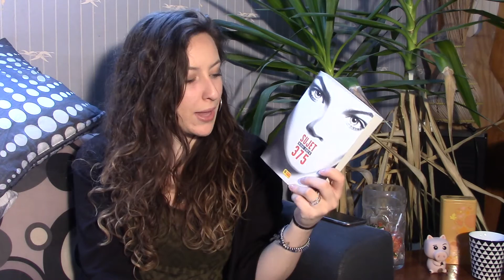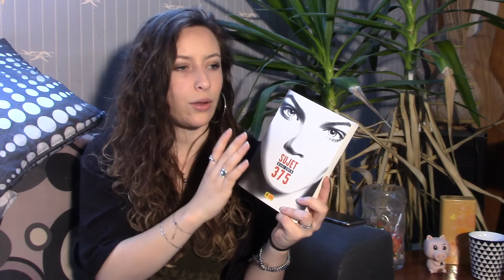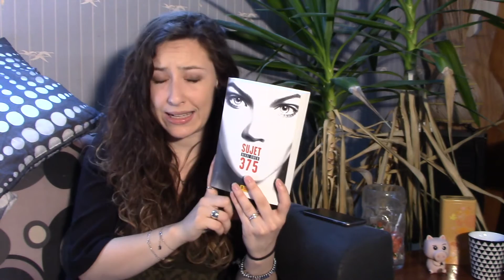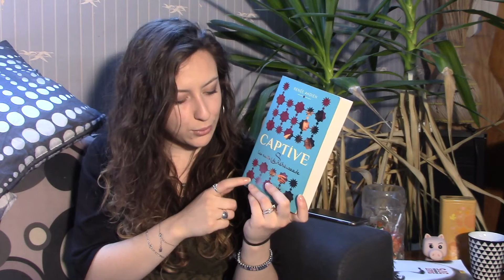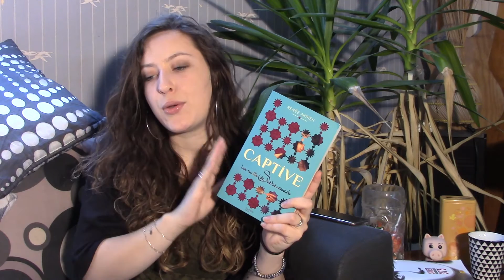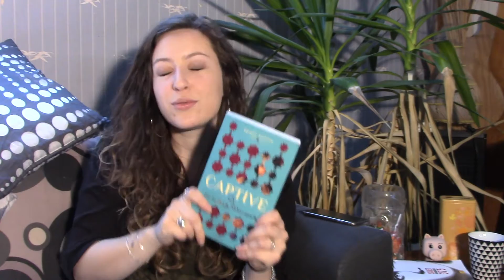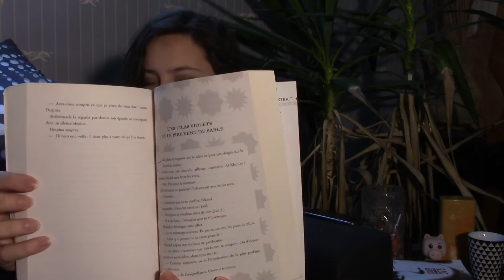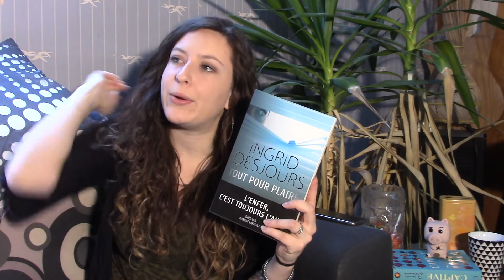POINT LECTURE || Avril 2016 ♥ Découverte auteuresque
Merci à toi d'avoir regardé cette vidéo  ☼  Si tu veux en savoir plus, déroule la barre d'info ▽

(Tu peux aussi me laisser un petit commentaire avec tes questions et me dire ce que tu as pensé de ma vidéo ♥)

Livres cités :
- Sujet 375 - Nikki Owen (Super 8)
- Captive - Renée Ahdieh (Hachette)
- Tout pour plaire - Ingrid Desjours (Robert Laffont)
- Forget Tomorrow - Pintip Dunn (Lumen)

Des pluies de bisous ♡